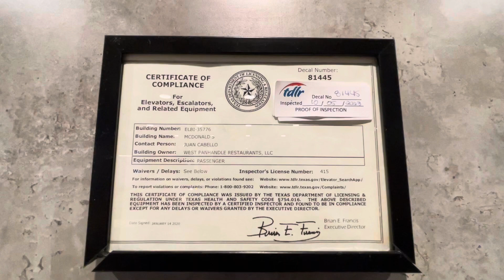(R) FAIL! 2011 Schindler 330A Hydraulic Elevator | McDonalds’s | Dumas, TX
Glad I filmed this when I did in 2019 because the second floor closed during COVID and never reopened.

Manufacturer - Schindler Elevator Corp.
Model- 330A
Power - Hydraulic
Door Type - Side Opening Single Slide
Speed - 100 FPM (0.5 m/s)
Buttons - HT Standard
Decal Number - 81445